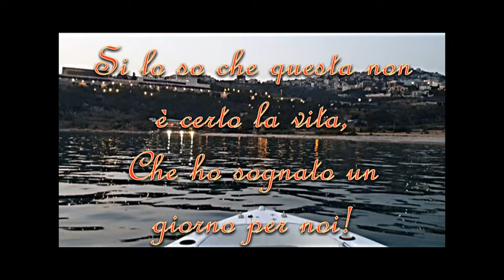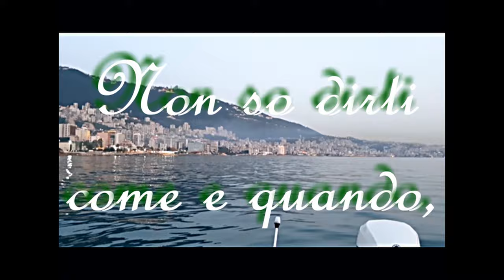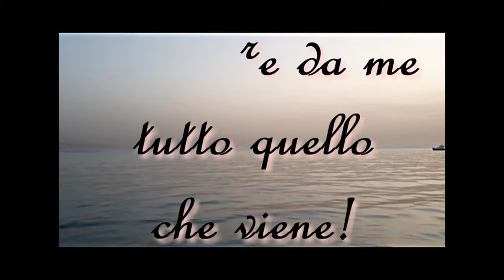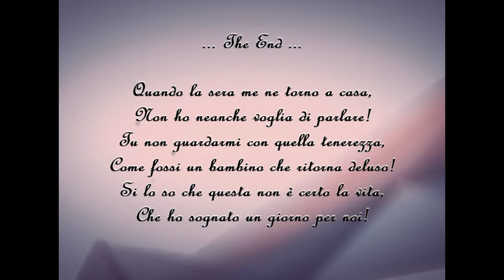Vedrai, Vedrai - Luigi Tenco (With lyrics).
Vedrai, Vedrai,
Non son finito, sai!

Lyrics:

Quando la sera me ne torno a casa,
Non ho neanche voglia di parlare!
Tu non guardarmi con quella tenerezza,
Come fossi un bambino che ritorna deluso!
Si lo so che questa non è certo la vita,
Che ho sognato un giorno per noi!

Vedrai, Vedrai,
Vedrai che cambierà!
Forse non sarà domani,
Ma un bel giorno cambierà!

Vedrai, Vedrai,
Non so dirti come e quando,
Ma vedrai che cambierà!

Preferirei sapere che piangi,
Che mi rimproveri di averti delusa!
E non vederti sempre così dolce,
Accettare da me tutto quello che viene!
Mi fa disperare il pensiero di te,
E di me che non so darti di più!

Vedrai, Vedrai,
Vedrai che cambierà!